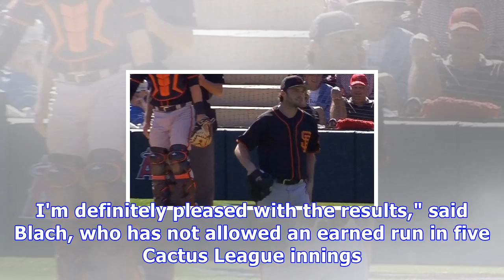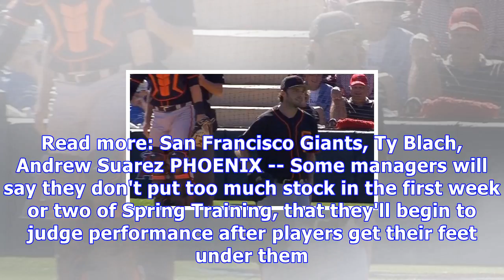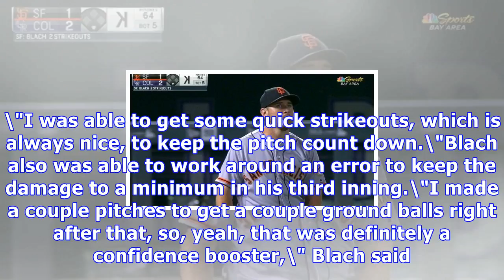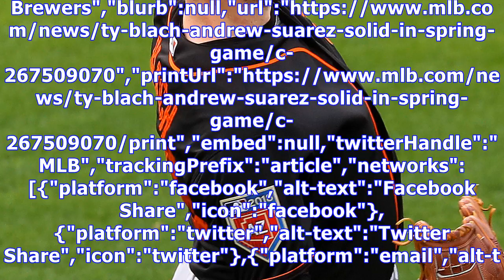Ty blach, andrew suarez solid in spring game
Rotation candidate fans five in three innings; prospect goes 2 1/3 frames By Chris Gabel Special to MLB.com PHOENIX -- Some managers will say they don't put too much stock in the first week or two of Spring Training, that they'll begin to judge performance after players get their feet under them. Bruce Bochy is not one of those managers. View Full Game Coverage PHOENIX -- Some managers will say they don't put too much stock in the first week or two of Spring Training, that they'll begin to judge...